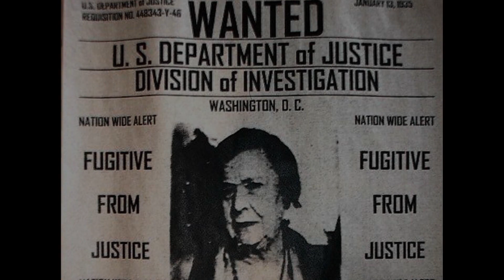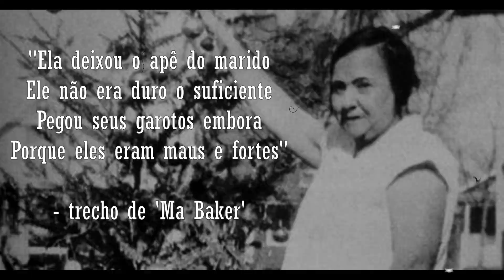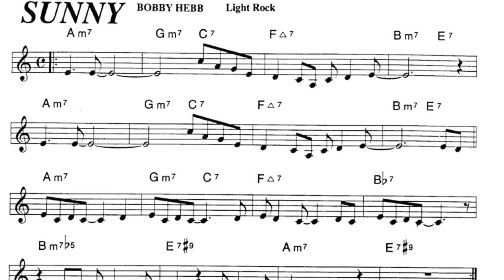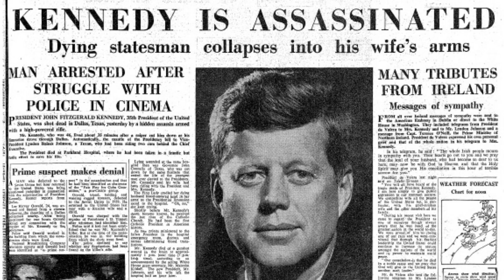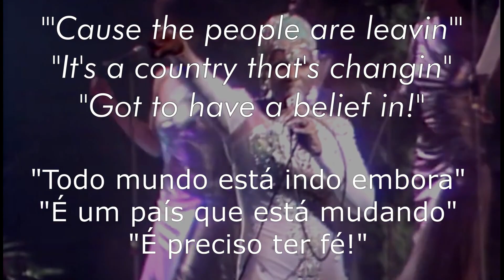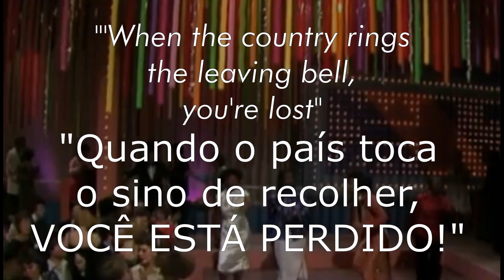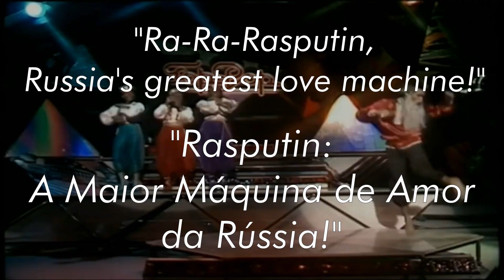DE RASPUTIN A MA BAKER - AS REFERÊNCIAS NAS CANÇÕES DE BONEY M. | SOCIOCRÔNICA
Nos anos 70, a banda Boney M. fez grande sucesso, em meio a batidas dançantes e envolventes, cantando histórias que envolviam mães pistoleiras e bruxos galanteadores. Mas, Ma Baker e Rasputin foram pessoas reais? Quem é Belfast? E o que há por trás da fofa canção Sunny?
Fizemos este vídeo especialmente para responder essas questões!
Para mais análises, comentem sugestões! ;)
CRÉDITOS:
Produção e edição: @phillemmanuel e @ravenc.art
Crédito das animações: GreenScreen Brasil

SE OUSAR, COMPARTILHE!

Abraços,
SC